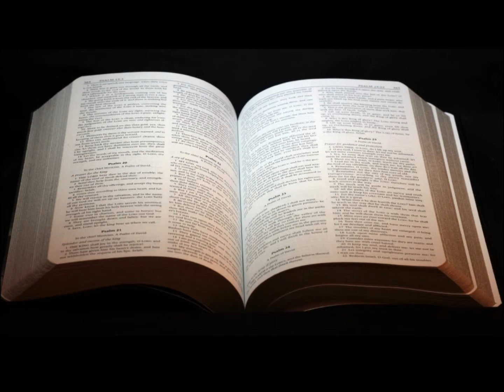Thoughts From The Word. 1/7/2021